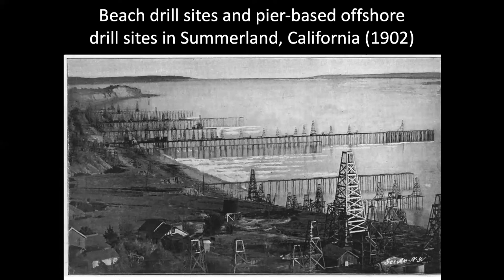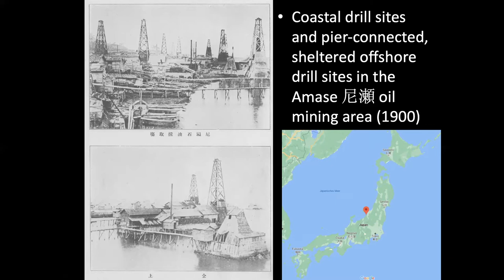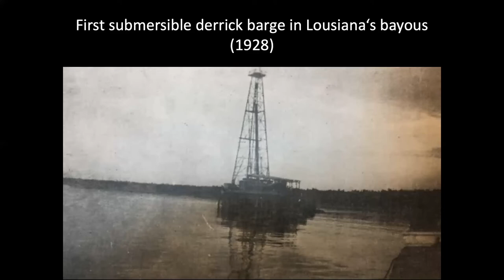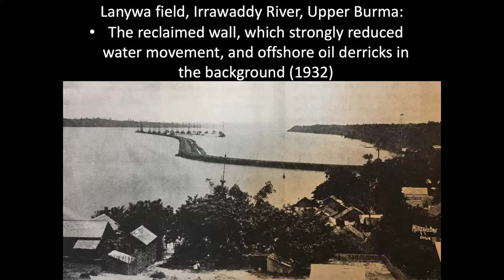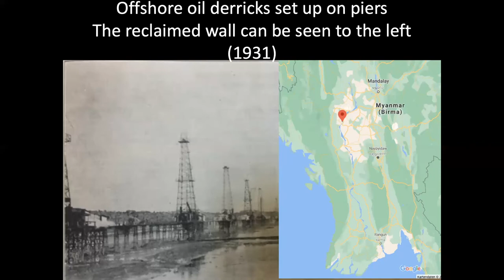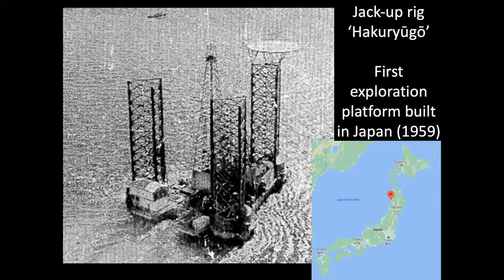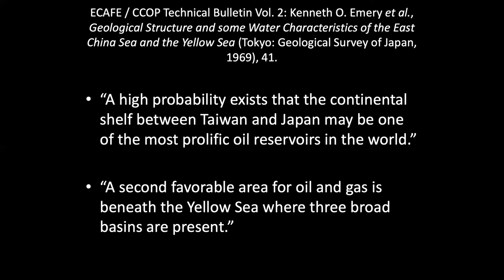States and Climate Change - Origins of Offshore Drilling and Ocean Industrialization in Asia and US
In this video I talk about the central role of Asian states and Asian political elites in encouraging offshore oil drilling in Asia. Offshore oil drilling is important when thinking about the role of the ocean in human history and also in terms of climate change, since after millennia of energy generation onshore, marine regions during the 20th century suddenly turned into suppliers of large amounts of energy. Oceanic and terrestrial energy transitions toward oil therefore began to synchronize, taking place about the same time. Western and transnational corporate capitalism played a minor role in all that, as did the legacies of Western and Japanese imperialism in Asia. Rather, in the case of offshore oil drilling in Asia, Asian political elites were the driving force for (unintentionally) causing climate change, sea level rise, and other problems that define the Anthropocene. The Anthropocene means a new epoch in human history, beginning in the mid-20th century, when humans (states, groups, individuals) became a geological force and able to change planetary-scale processes, such as the climate. In Asia, offshore oil drilling largely emerged after WWII, since physical geographies and locations of offshore oil fields were less accessible than in the United States’ Mississippi Delta during the 1920s and 1930s. In contrast to terrestrial oil fields, offshore oil fields usually were located in yet unclaimed waters, which contributed to a large-scale territorial expansion of states since the mid-20th century.

0:00 Offshore oil, climate change, Asian Anthropocene
2:43 Central role of Asian political elites
4:37 Oceanic energy transition and oil
5:35 Origins of offshore oil drilling in Japan and California
7:56 Tech advances: Louisiana's bayous, but much less in Asia
12:38 Japanese political elites after WWII
15:02 Saudi and Kuwaiti elites (and Japan)
17:42 Indonesian political elites
18:50 Senkaku/Diaoyu islands conflict
20:44 Future of Asian Anthropocene and marine industrialization (solar, wind power)

Check out my related article on Asian political elites, the origins of offshore oil drilling in Asian and the United States, and the Asian Anthropocene:

Or on how the platforms of the offshore oil and gas industry inspired early ideas during the 1970s for renewable energy generation and offshore urbanization

Or my short article on Earth’s amphibious transformation caused by marine urbanization and industrialization

Or on how cybernetics created plans for marine urbanization and industrialization and why floating buildings matter today because of sea level rise

Or on sea level rise, flood-resilient floating dwellings and UN discussions about “floating cities”

Further information:

The video was recorded for the Association for Asian Studies annual conference 2021. Prasannan Parthasarathi (Boston College) was chair of the panel.

Bio: I am historian interested in public policy and applied history. Currently, I am working on the colonization, urbanization and industrialization of the ocean since the early 20th century. I am a Senior Research Fellow at the Asia Research Institute (ARI) of the National University of Singapore (NUS) and also an Associate of the Harvard University Asia Center, where I previously was Fulbright scholar and Social Science Research Council SSRC Transregional Research Fellow. Earlier, I was History and Public Policy Fellow at the Woodrow Wilson International Center for Scholars in Washington, DC, and held positions at several German institutions.